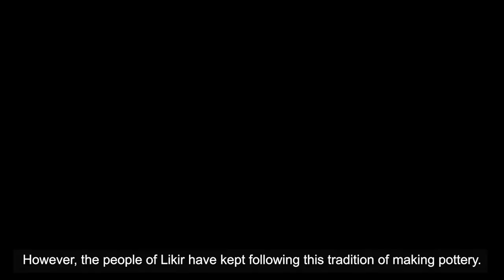Pottery in Ladakh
The tradition of making fired clay pots in Ladakh goes back many centuries. Once probably more widely practised, today the making of these pots is confined to the village of Likir, located in the Sham valley of western Ladakh. Within Likir itself it is practised by very few families, at the last count there were only two potters in the village. However, more recently a women’s self-help group has taken up the art so that continuity is ensured.

The film revolves around Lumchung Tsepel, a potter (dzam khan), and his family. Lumchung has been making pots since he was a young boy, and he talks about the history of the craft and how he got involved with it. The film then goes on to trace the process of making pots, from procuring the clay and sand to making it soft and malleable to work with to the different tools used to turn, coil, beat and build the pots, then incise simple patterns on their surface and, finally, the firing using dry shrubs and cow dung. Lumchung’s family members, including his wife, son, Rigzin Namgyal, and daughter in-law, all help him and contribute to the process of making terracotta pots along with many other utensils such as incense pots (phobskor), lamps (chudkung), teapot with brazier (tibril and meslang), among others. Lumchung hopes that his son will continue the tradition.